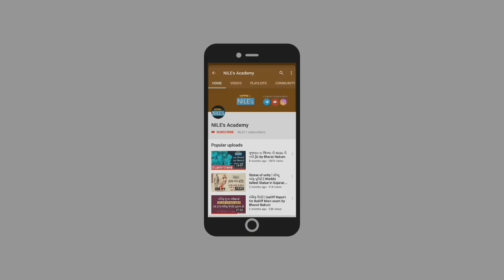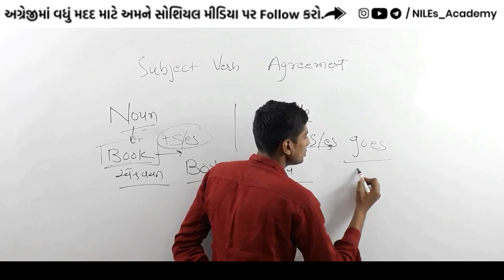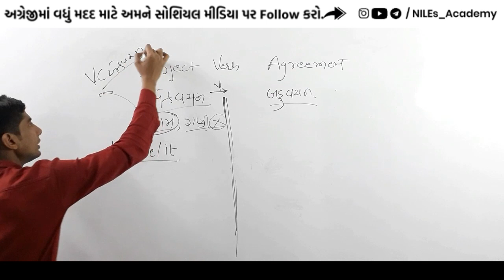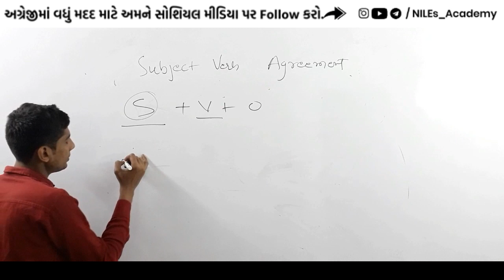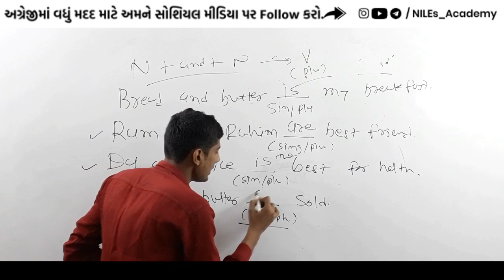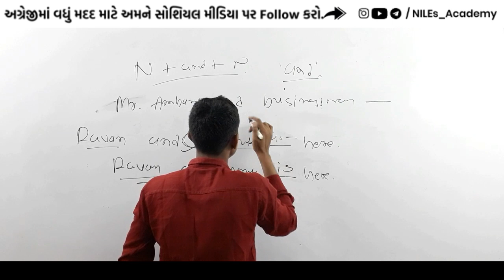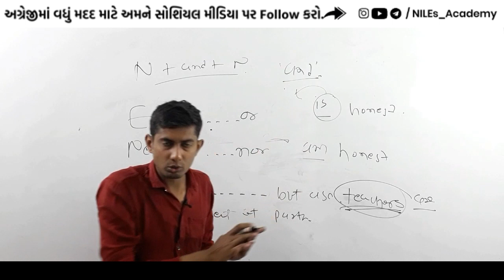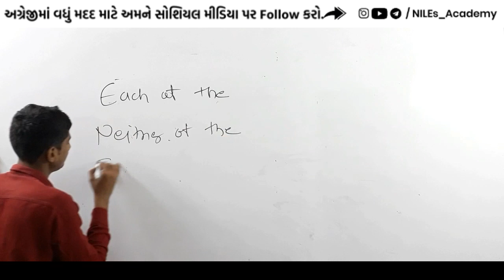▶️SUBJECT VERB AGREEMENT | ENGLISH GRAMMAR IN GUJARATI | ENGLISH EP-13 | BHARAT NAKUM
If you have any Doubt, Query, Suggestion please Comment bellow at the comment section.